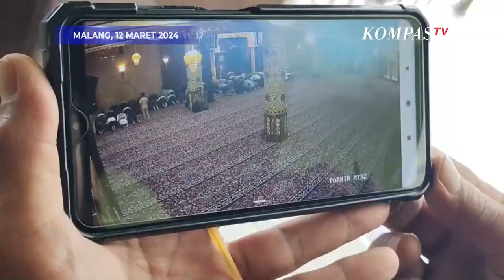Pria Mengaku Musafir Gondol Kotak Amal di Malang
MALANG, KOMPAS.TV - Pria paruh baya itu membawa lari uang senilai kurang lebih 2 juta rupiah.

Rusli satpam yang bertugas bilang, pelaku berdandan seperti musafir yang tengah melakukan perjalanan dan singgah di Masjid untuk beristirahat.

Namun, saat jemaah sedang Salat Asar, pelaku keluar dan mengambil kotak amal. Menurut petugas, pelaku sebelumnya tak pernah terlihat di lokasi kejadian. (*)

Kompas TV
Independen | Terpercaya